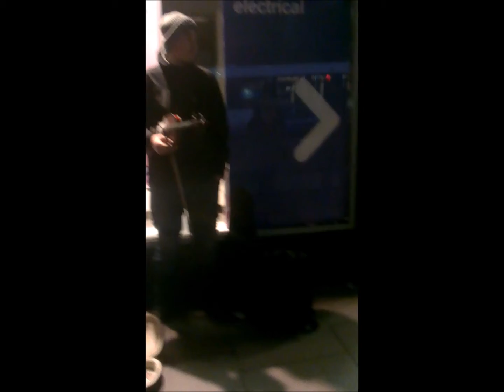"Tango night"- Aberdeen City Centre